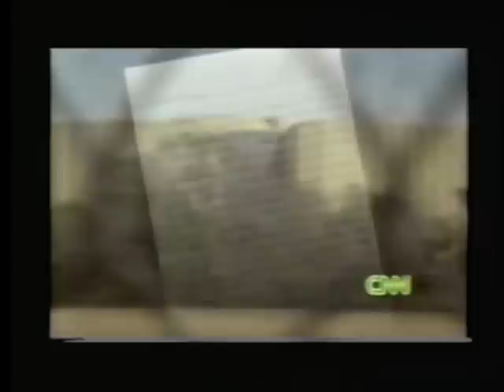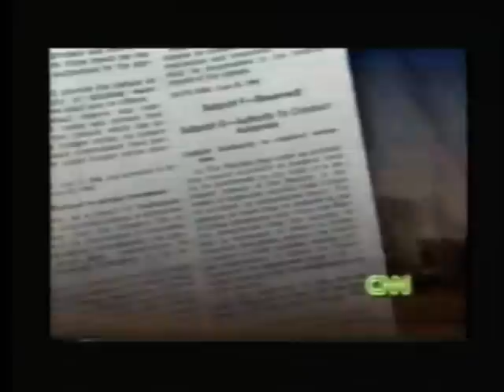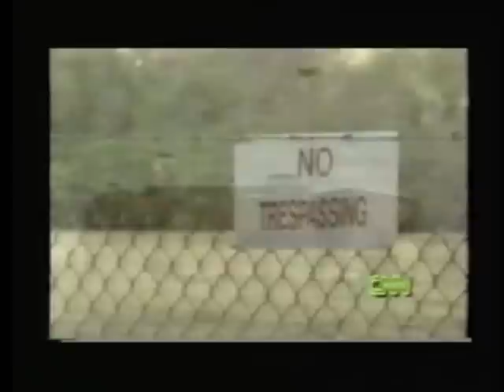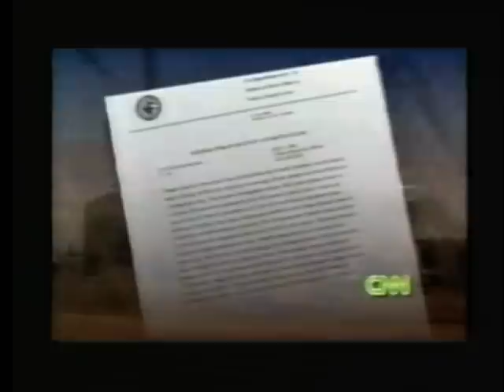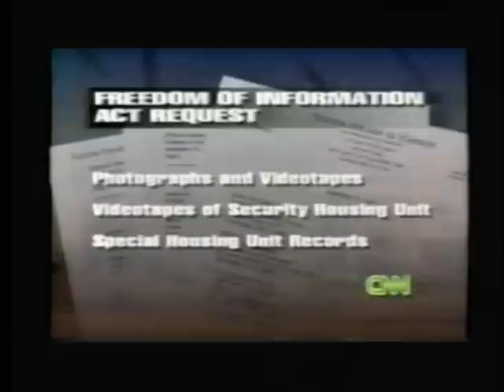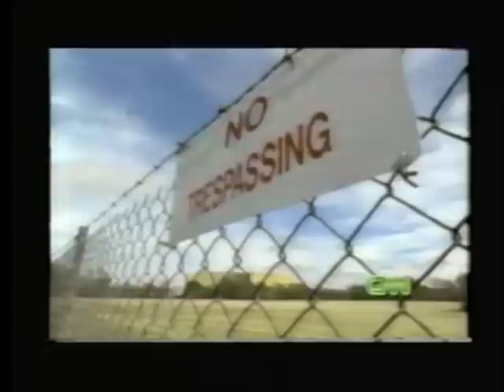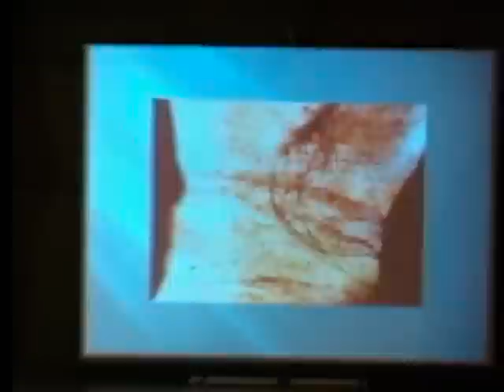TalkingStickTV - Jesse Trentadue - The Trentadue Case: No Time to Mourn - Entire Event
Talk and panel discussion with Jesse Trentadue on "The Trentadue Case: No Time to Mourn" held September 6, 2012 at Town Hall Seattle in Seattle, WA and sponsored by the Post-Prison Education Program.